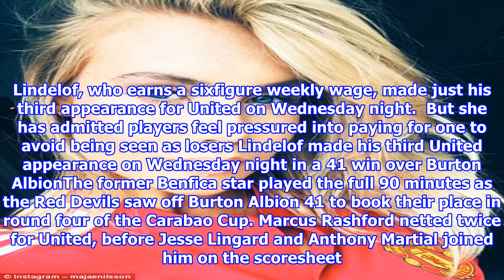Lindelof fiancee nilsson slams man united over executive boxes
Published 0519 EDT, 21 September 2017 Updated 0756 EDT, 21 September 2017 Manchester United WAG Maja Nilsson believes that the club are charging a disgusting amount for use of Old Traffords executive boxes. Many players hire out the luxury suites for friends and family at a cost of between £23,940 and £81,600 per season. Nilsson, who is the fiancee of £30.7million summer signing Victor Lindelof, has claimed there is a sense of obligation to rent a box, suggesting those without are seen as losers. Manchester United WAG Maja Nilsson has hit out at the club over their executive box prices Nilsson is engaged to United defender Victor Lindelof, who signed from Benfica this summer Suites at Old Trafford cost up to £81,600 per season and Nilsson has called them wonderful Cheapest fiveseat executive box from £23,940Sir Alex Ferguson Stand level seven Executive Box from £45,000Eightseat East Stand box from £65,700Eightseat West Stand box from £69,600Sir Alex Ferguson Stand level three Executive...